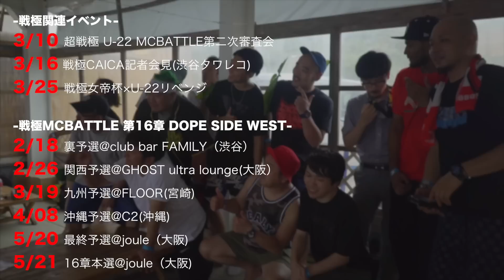KENTHE390 vs NAIKA MC/戦極SUN SET(2016.9.04)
戦極×SUNSET
2016 9/4
NAIKA vs KEN THE 390

戦極オンライン・タワレコにて
戦極MCBATTLE第15章を購入すると
戦極×SUNSET　ノーカット QRコード付き
オリジナルステッカープレゼント

3/10 超ライブ ×　戦極
U-22 MCBATTLE 2017 第二次審査会
(入場無料)

3/16 タワーレコード渋谷店22周年記念
タワレコ×戦極CAICA　緊急記者会見2017
(入場無料)

3/18
 戦極MCBATTLE 16章　 DOPE SIDE WEST -九州予選-
(前売り販売中)

3/25
戦極ダブルヘッダー 女帝杯　U-22第三次16人選抜予選
(前売り販売中)